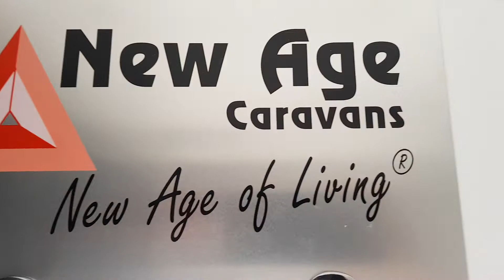New Age Caravans Blue Diamond 21' Ensuite 2018 Model!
BD21E